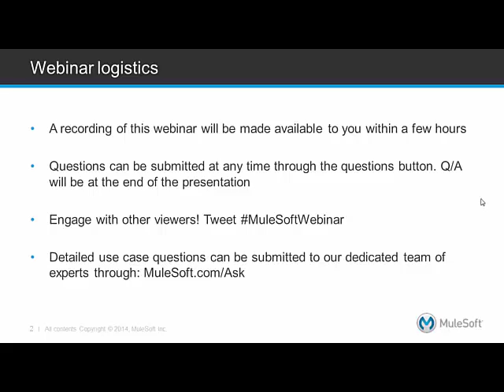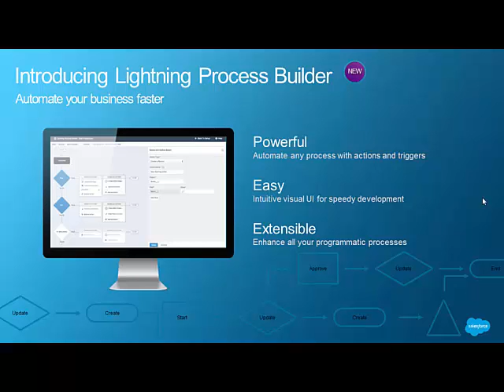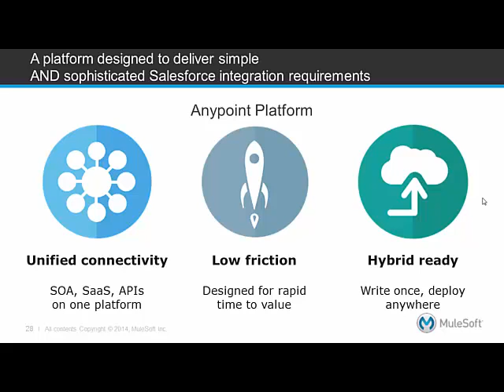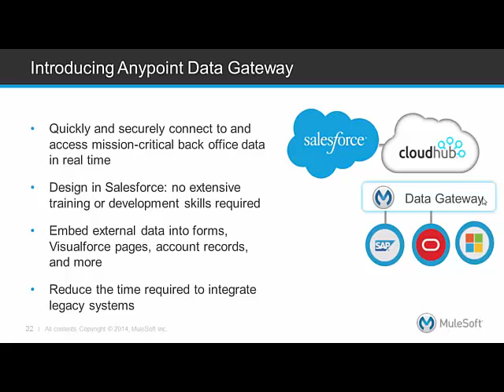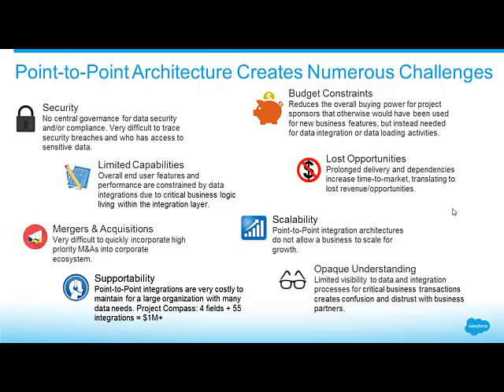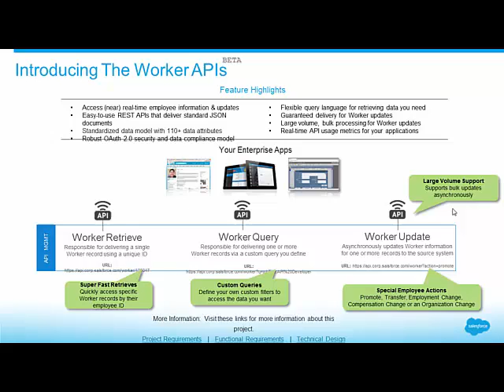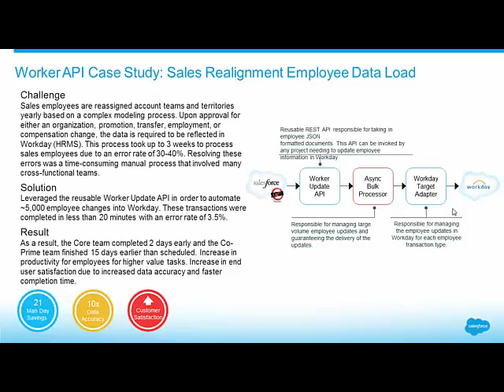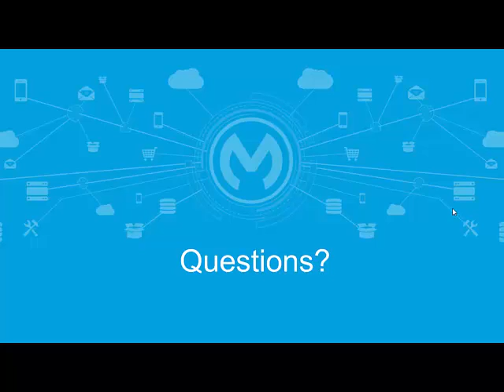Free Enterprise Data with Salesforce1 Lightning and MuleSoft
Salesforce1 Lightning enables rapid development of applications that can transform how businesses engage with employees and customers. Maximizing the potential of these applications requires the ability to connect with data across the enterprise in way that is secure and scalable, but also agile.

In this webinar, you will hear about how MuleSoft’s solutions for Salesforce integration cover the most basic use cases to the most sophisticated, and get a sneak-peek at how MuleSoft has partnered with salesforce.com for Lightning Connect with our Anypoint Data Gateway. In addition, salesforce.com’s own Director of IT, Chris Tiernan, will discuss how salesforce.com unlocks their data and provides an internal agility layer to connect applications and the data that powers them.

Topics Covered:
• How the new Salesforce1 Lightning platform helps you build and connect applications in days
• Why a strategic approach to integration is key to achieving the agility required to drive customer success across apps, mobile devices, and more
• How to leverage Anypoint Platform to connect to your existing application portfolio and connect Salesforce to your back office
• Why connecting Salesforce point to point through custom code or niche tools does not scale